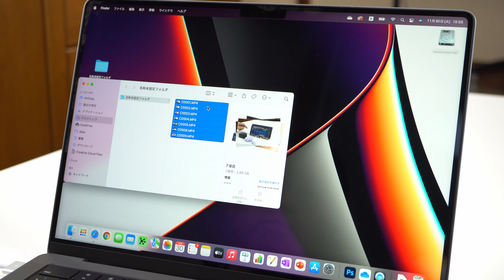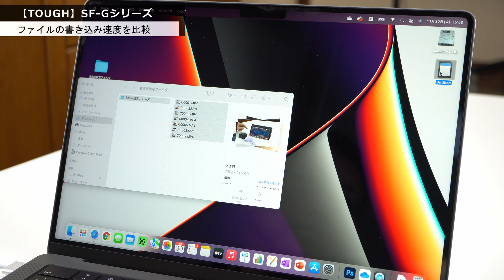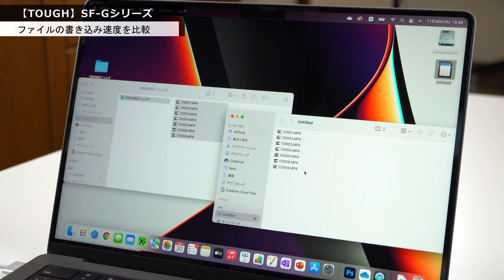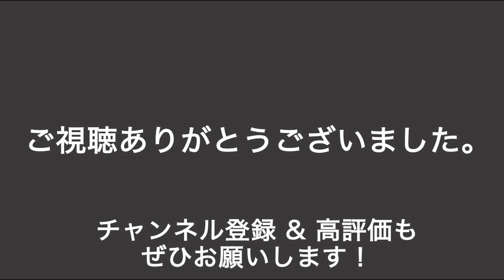タフなSDカードを水につけてみました。ヒヤヒヤしたけど大丈夫でしたよ。読み書きももちろん高速で素晴らしいですね。ちょっと高いけど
ソニーのTOUGHシリーズSDカードをレビューします。価格は高いのですが、データを安全に保持したい方には気になる製品ですね。レビューしたのは「SF-G64T」です。
0:00　オープニング
0:16　紹介する製品の詳細と価格
2:00　TOUGHシリーズの特徴とは？
2:56　ファイルの書き込み速度を比較
4:41　コップの水に浸してみた
6:16　まとめとおすすめ度の点数発表
7:52　エンディング
●TikTokはじめました！　開封動画を集めてます
●テレワークの本が出ました
●プレゼンの本が新登場しました！